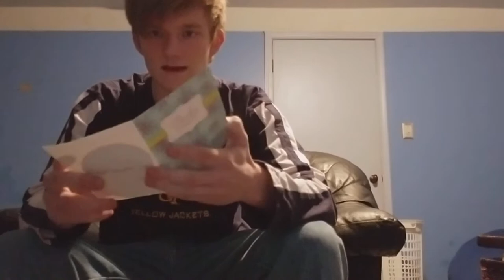Vlog 24# another ball unboxing! And also other stuff!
I opened a bowling box and some other stuff!

Go check out Mix'd Mob Bowling on Facebook!!vvvvvvvvvvvv
Also go check out the best companies on the market's website vvvvvvv
SALUTE!